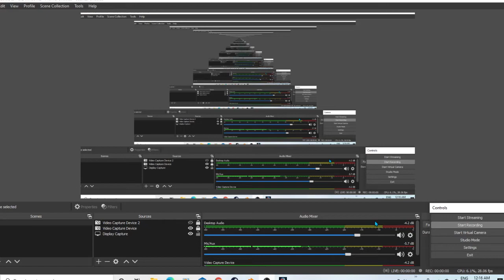rage quitting cuz my controller sucks ass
im sure the hori fighting commander is good for some of u but not me i need my xbox 360 controller